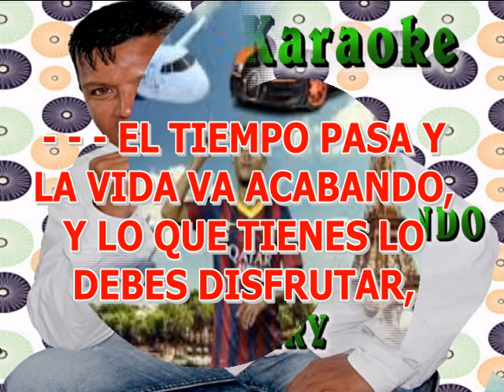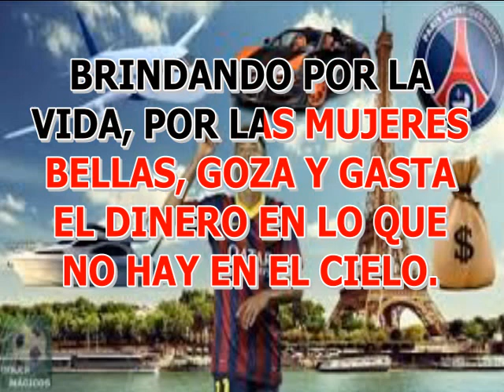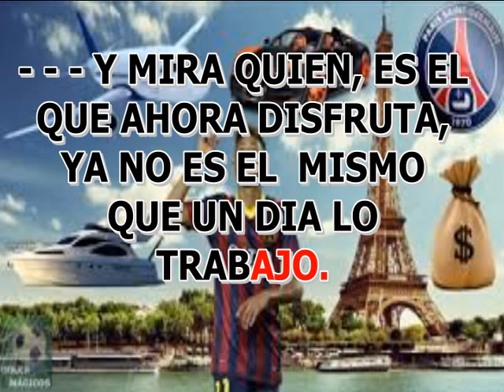KARAOKE, "DON SEGUNDO" ELCHARRY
PARA QUE SE APRENDAN Y CANTEN ESTE EXITO DE ELCHARRY, PISTAS Y KARAOKES TODOS LOS GENEROS, LE COLOCAMOS LA LETRA A SUS CANCIONES Y VIDEOS ESTILO KARAOKE Y LE HACEMOS SUS KARAOKES D.J. SALOMON 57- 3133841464.